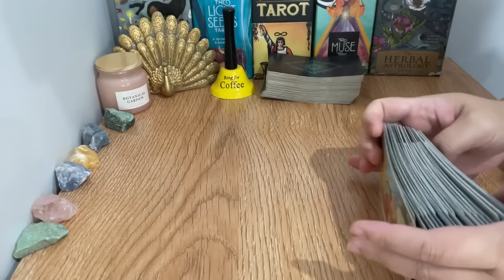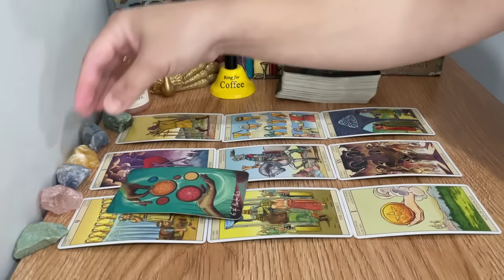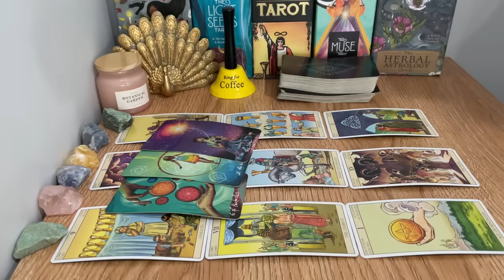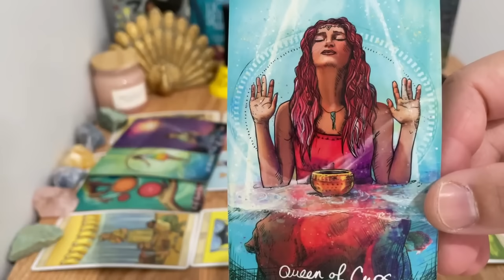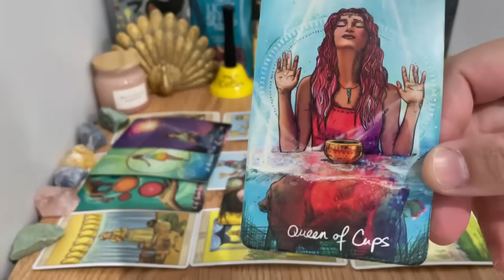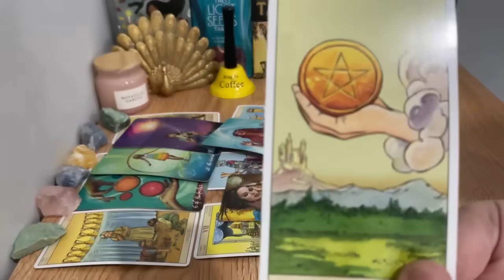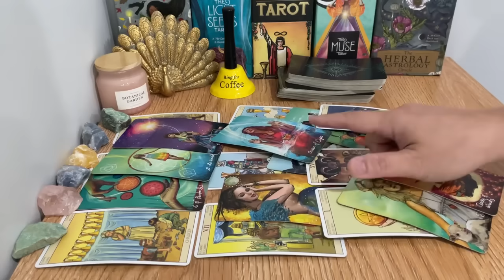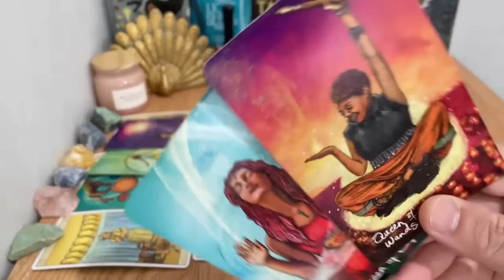❤️ Scorpio! Soooo Excited To Share You This Message!! And News Great OFFERS Tooo!